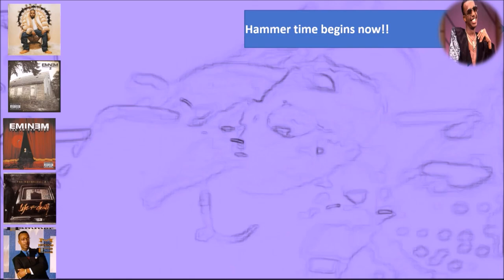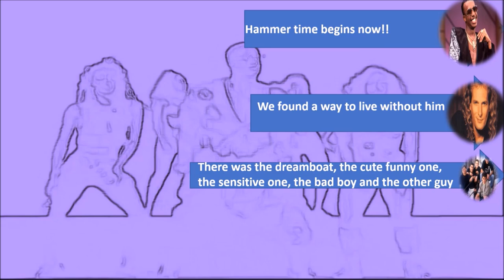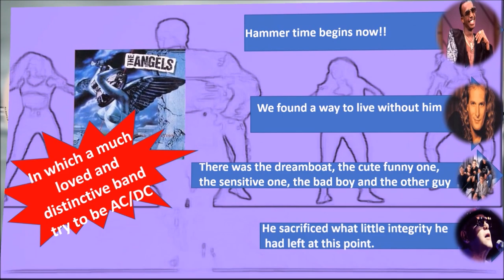The Past Is A Foreign Country #17 - 28th June, 1990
If you're a 90's kid, gird up your loins, because we are going to war on the week ending June 28, 1990